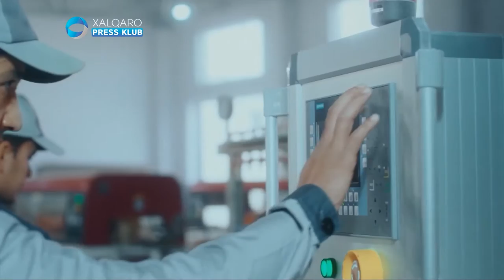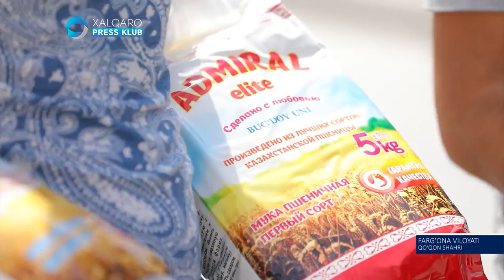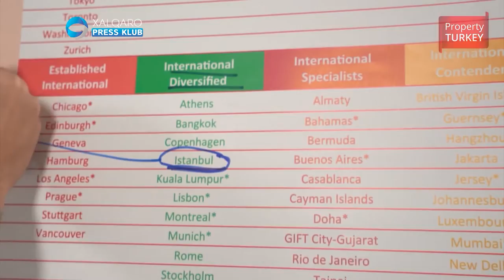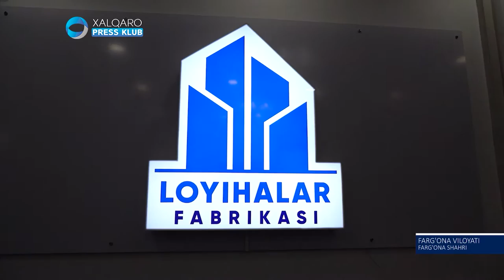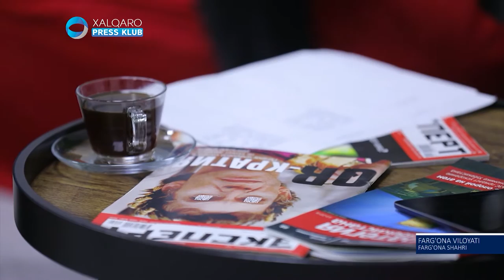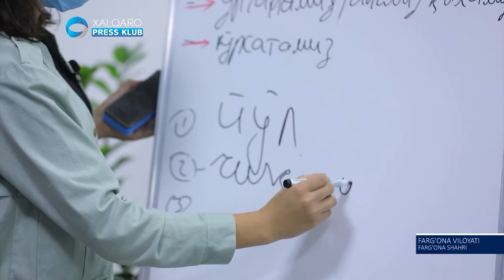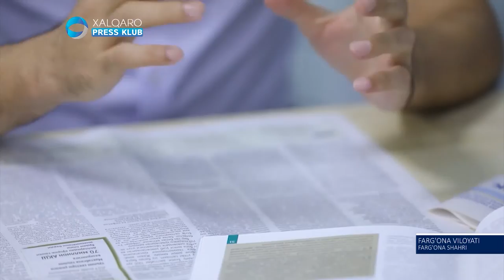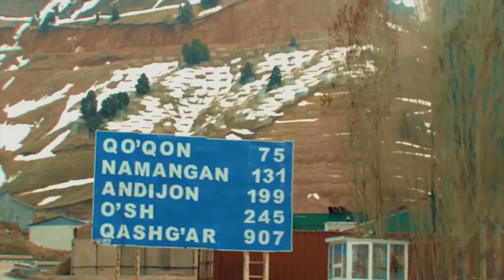XALQARO PRESS KLUB MASOFADA: QO'QON EIZ - 2-QISM